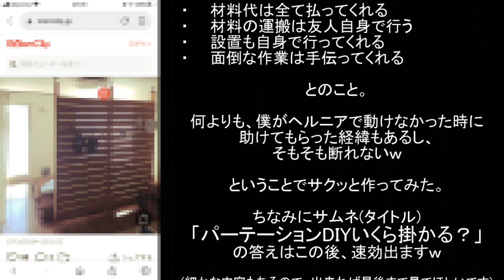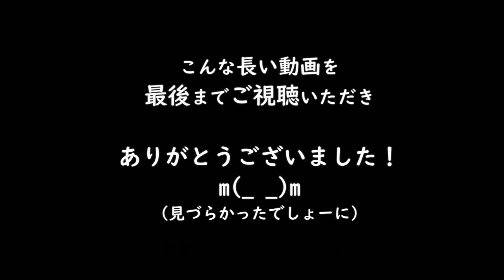パーテーションDIYいくらで出来る？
シンプルなパーテーション(間仕切り)をDIY。
ホームセンターで買える材料でいくらで出来る？

使う材料
・ブラケット(ディアウォール)
・SPF材（2x4、1x4）
・ネジ
・オイルステイン
・ハケ

実際の作業風景もダイジェストで(^^)

・モノづくりが好きな方！

※ DIYに関する失敗、成功体験をはじめとする様々な情報を配信して参ります☆彡

備考：
関連動画